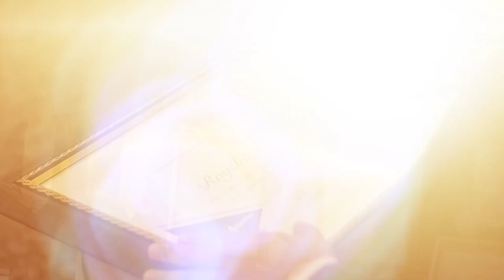OPEN y la World Leaders Organization es el epítome del liderazgo y la dedicación.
"🌟🎓 ¡Carrera excepcional, reconocimiento merecido! Descubre en este video la entrega de Doctorados Honoris Causa a líderes regiomontanos por OPEN y la World Leaders Organization. ¡Momentos emocionantes y discursos inspiradores que definen la grandeza de este honor! HonorisCausa LiderazgoExcepcional Reconocimiento"